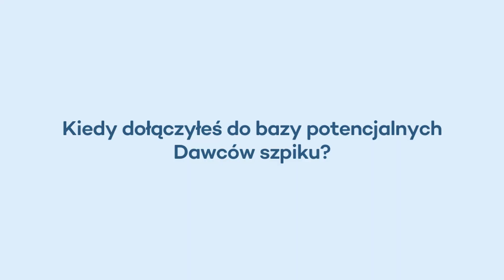Faktyczny dawca szpiku w trakcie oddawania krwiotwórczych komórek macierzystych | Fundacja DKMS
O tym jak wygląda procedura dawstwa szpiku krok po kroku i dlaczego warto się rejestrować, opowiada dawca faktyczny Jakub Szumilas.